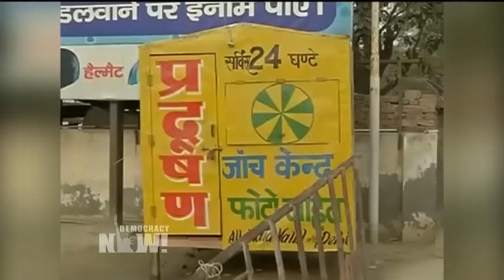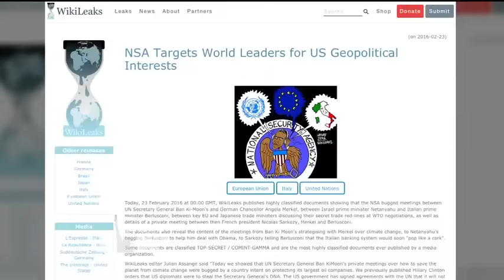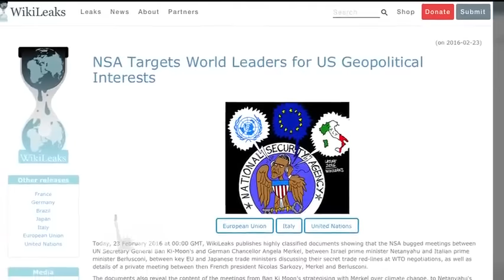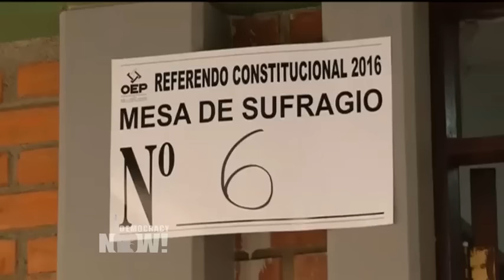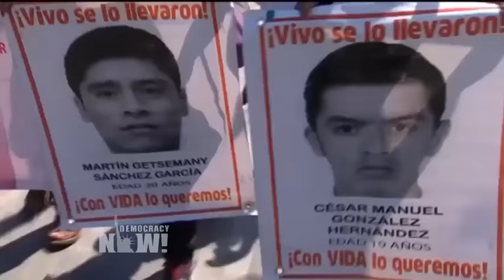Top U.S. & World Headlines — February 23, 2016